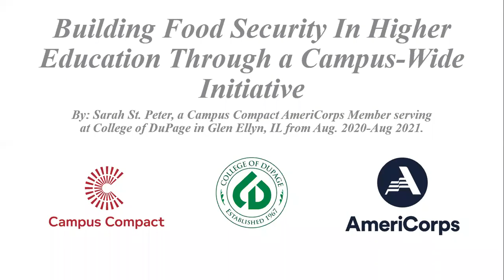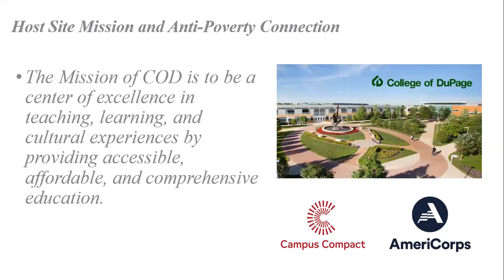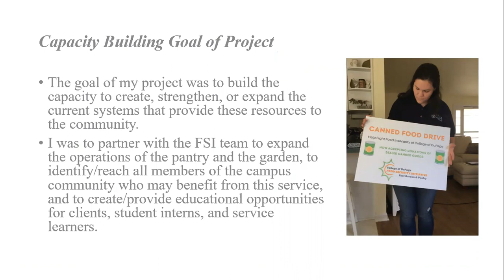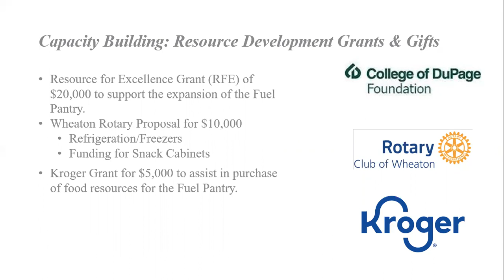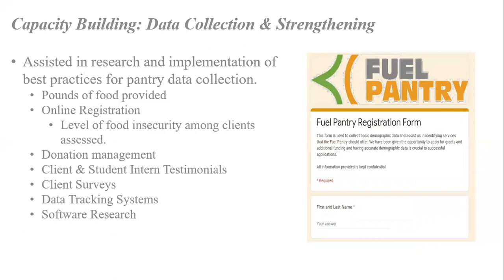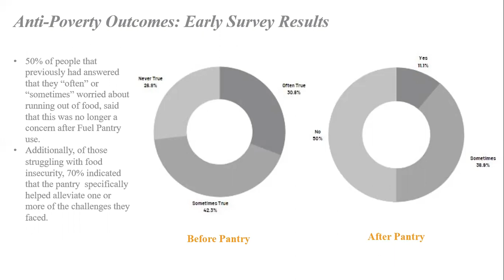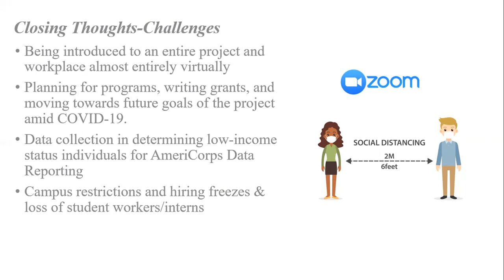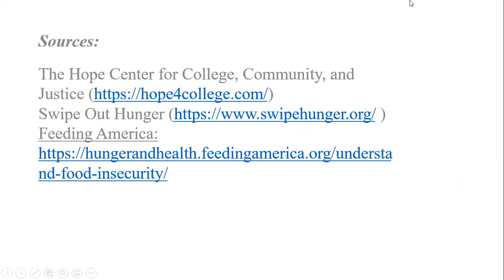College of DuPage - Sarah St. Peter